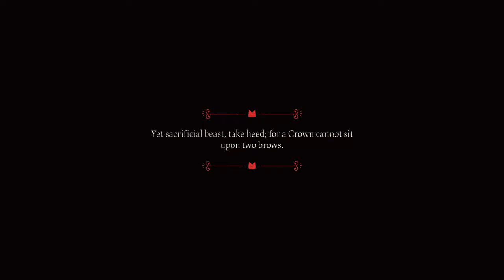LITTLE LAMB, BIG EVIL | Cult Of The Lamb (Let's Play Part 1)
LITTLE LAMB, BIG EVIL DREAMS | Cult Of The Lamb (Let's Play Part 1)

ABOUT LETS PLAY CULT OF THE LAMB GAMEPLAY
Full playthrough of Cult of the Lamb, a roguelite game where you control an adorably evil little lamb, grow your own farm, sacrifice your villagers and become an eternal force of evil. Thursday stuff.

Train your flock and embark on a quest to explore and discover the secrets of four mysterious regions. Cleanse the non-believers, spread enlightenment, and perform mystical rituals on the journey to become the mighty lamb god.